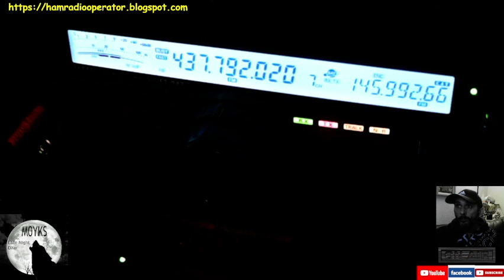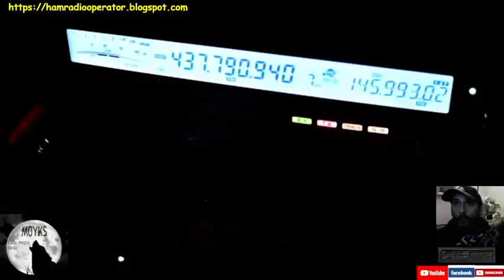Great Signal From ISS - International Space Station - Amateur Radio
Operating through the repeater onboard the ISS using amateur radio equipment.